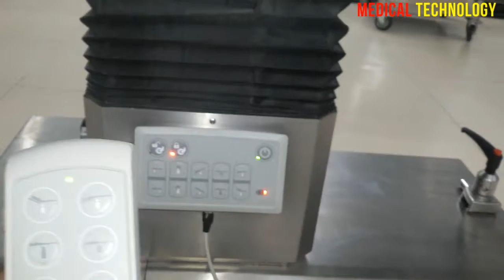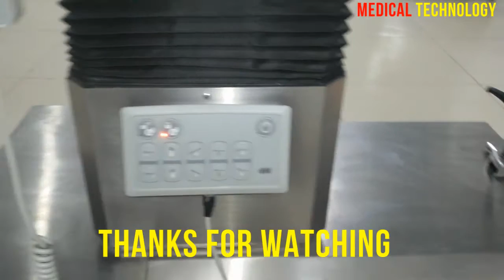Electric Operating Table Installation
To Learn more please watch my videos, also share and like.
"DS-ⅡM Electric Operating Table"